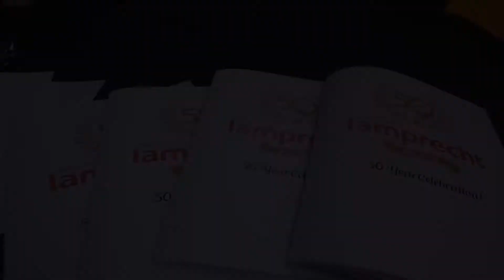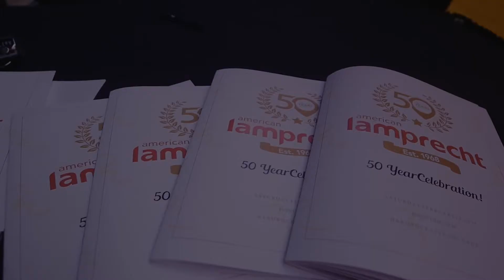American Lamprecht 50 Year Celebration Tributes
In Celebration of 50 years in Business, American Lamprecht receives tributes from employees and colleagues.